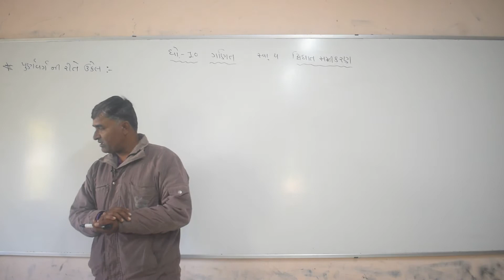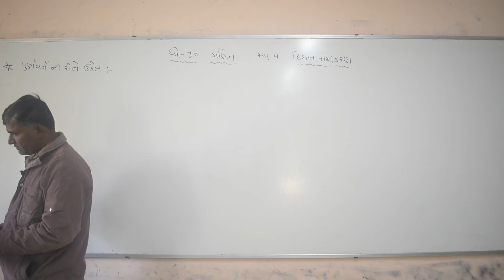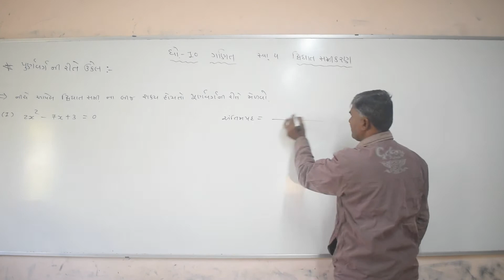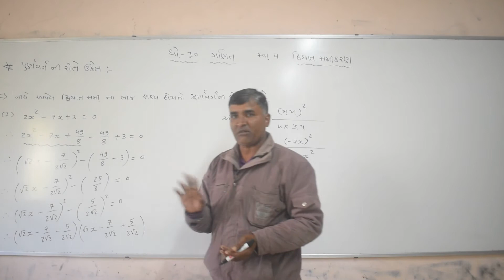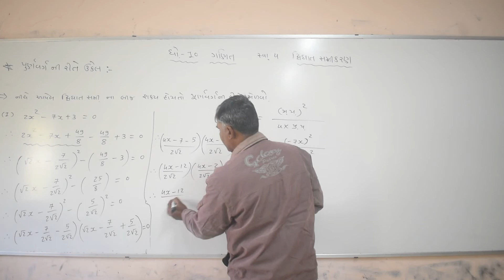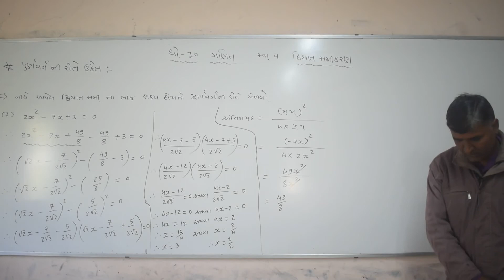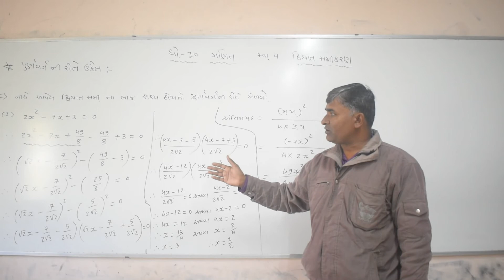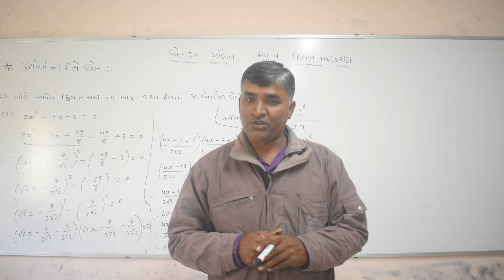Class 10 પાર્ટ 10 વિષય ગણિત ch 4 દ્વિઘાત સમીકરણ